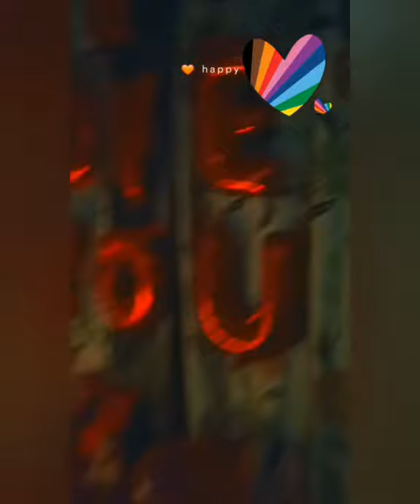don't watch .it's personal| it's secret